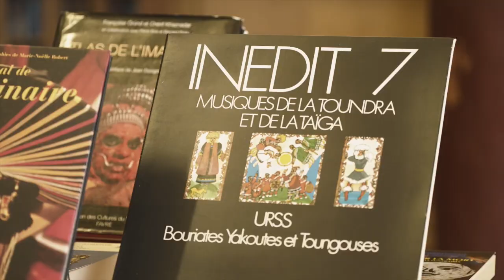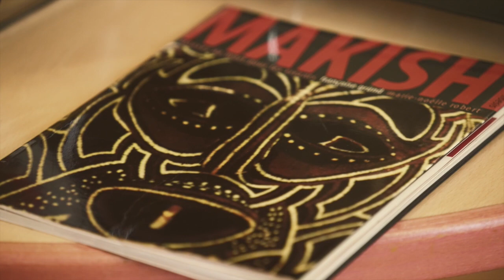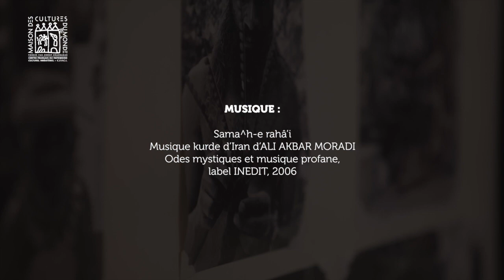Colloque international - Le terrain en arts vivants - Récits, méthodes, pratiques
Présentation des missions de la Maison des Cultures du Monde, par Cédric Taurisson, directeur de la Maison des Cultures du Monde – CFPCI (Vitré/Paris)